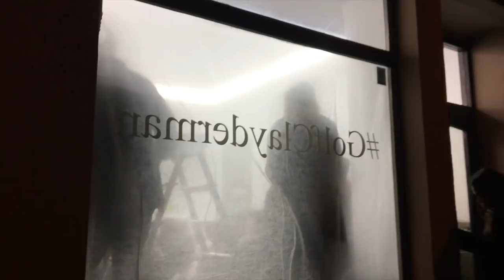new tattoo, pink hair and riga 🌸 weekly vlog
This is a crazy long vlog, so if you get to the end and give a thumbs up, you get a vegan cookie! x Here's all the magic I was up to last week from 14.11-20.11!

♡ Let's communicate! ♡

♥ YOU CAN NOW WRITE TO ME ♥
Beata Jonite
Collingwood College
Durham University
Durham
DH1 3LT
United Kingdom

My Favourite Documentaries:
Racing Extinction; Earthlings; Forks Over Knives; Cowspiracy

IN THIS VIDEO:
Music: Quintino - Can't Fight It (Alexander Orue Detox Remix) & Moby - Almost Home (Teemid Remix)